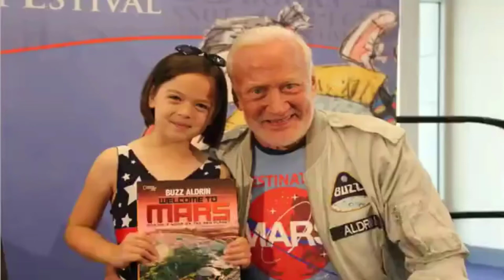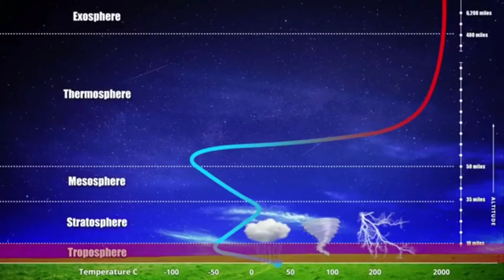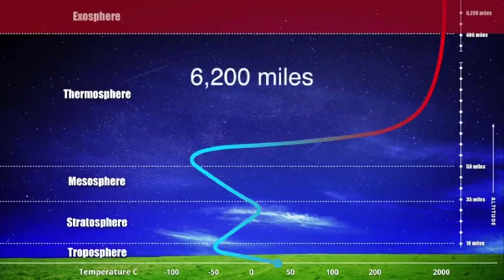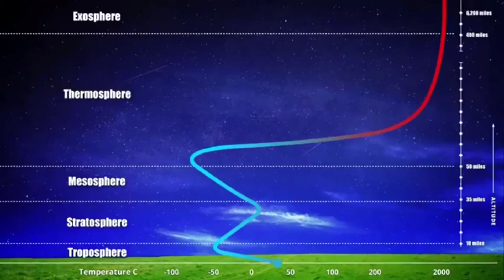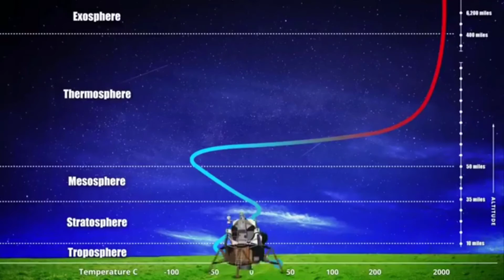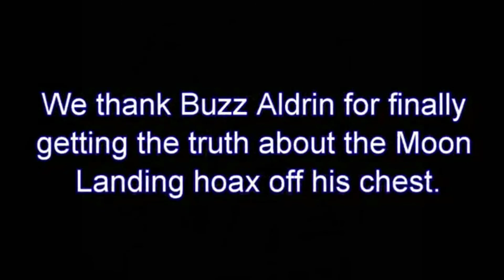Moon Landing Hoax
The Moon landings between 1969 and 1972 never took place and were staged by the US intelligence community.

In this video, NASA personnel themselves tell us the main problem of the outer space program: the high temperature above any material melting point.

Our system can transport enough material to face such challenge.